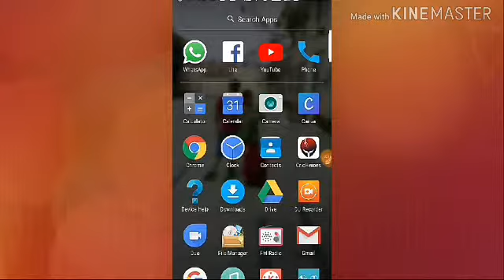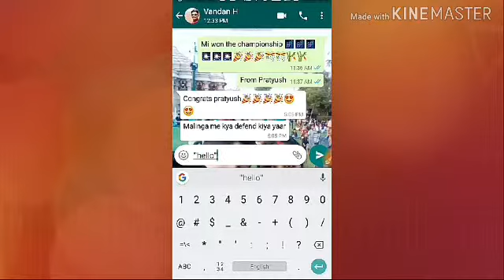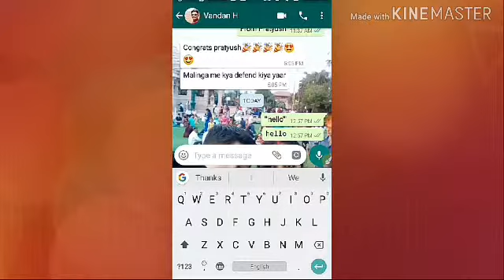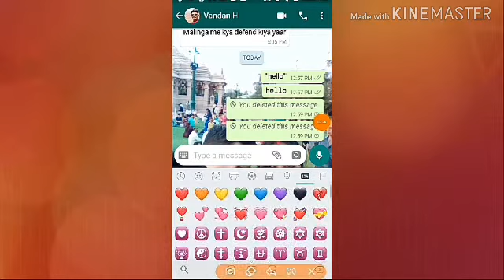2019 what's app tricks